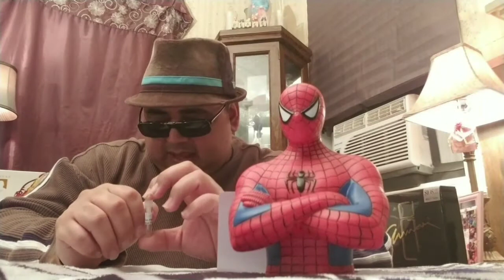Fragrance Idol Finals 2017 Review/Tom Ford Tobacco Vanille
Fragrance Idol Finals Review